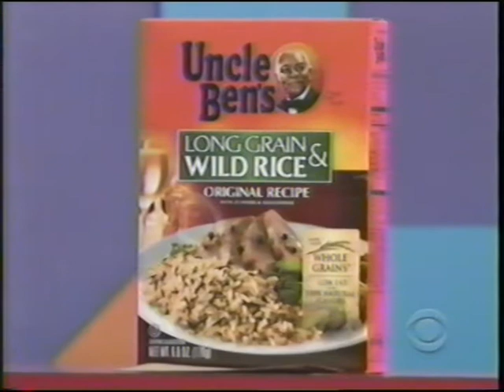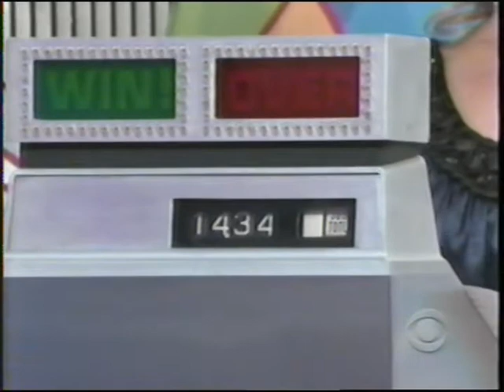Rainforest 78 Steam Shower from MyBathUSA.com on TPIR 010511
Rainforest 78 Steam Shower from MyBathUSA.com on TPIR which aired on 01052011